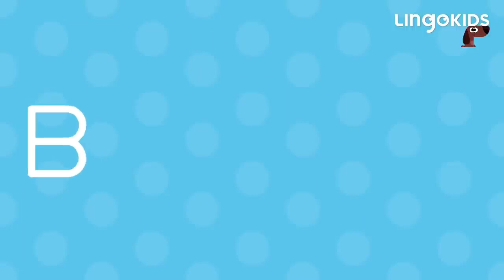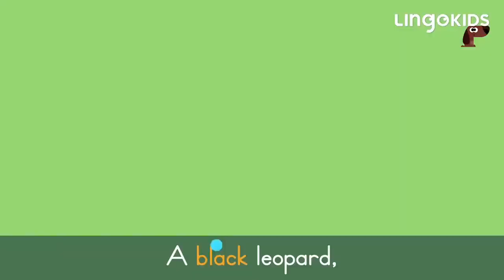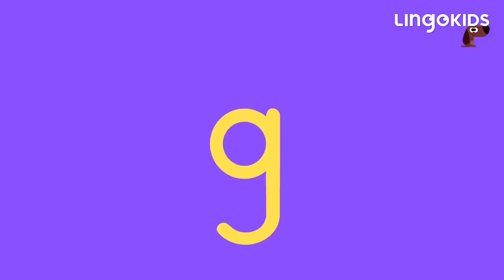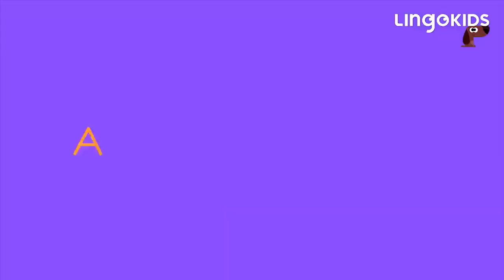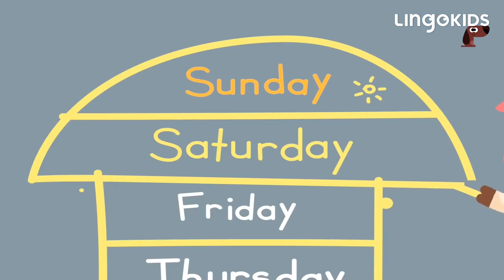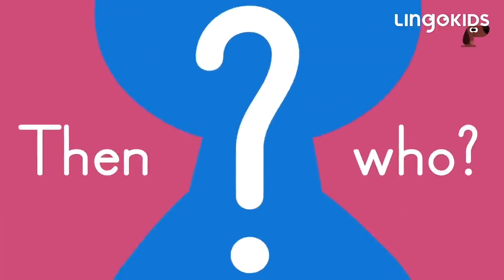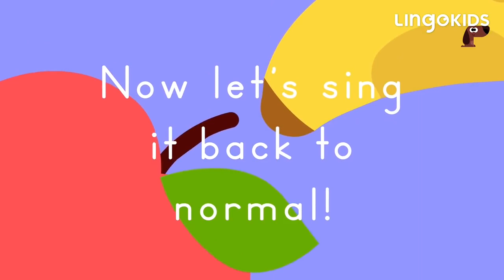BINGO THE DOG 🐶 More Popular Songs for Kids | Lingokids